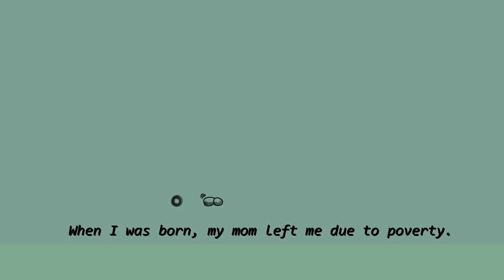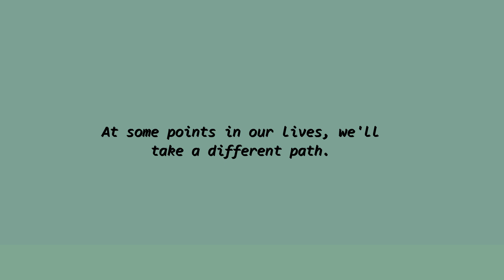Adaptation | Little Flower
The animation, “Adaptation: Little Flower, tells a short story of a baby boy who was abandoned by her mum in the streets and was taken good care of an orphanage then got adopted by a wealthy couple, in where he had to adapt with the changes.